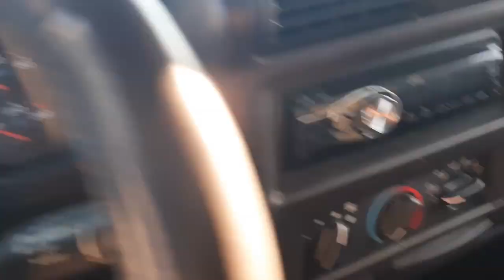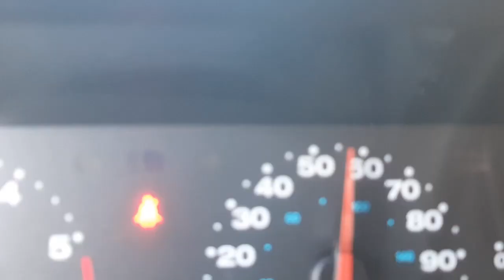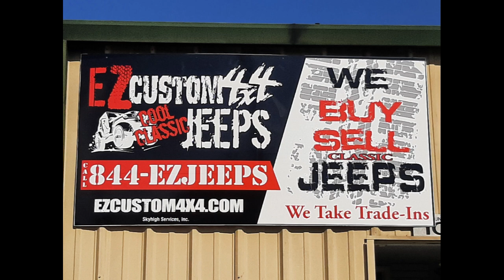2001 Jeep Wrangler TJ GREEN RETRO EZCustom4x4.com EZJEEPS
WE SELL CLASSIC CJ7s, CJ5s, CJ6s, CJ8s, Wrangler, Commandos and more!  WE BUILD TO SUIT  EZCustom4x4.com  EZJEEPS  844-EZJEEPS